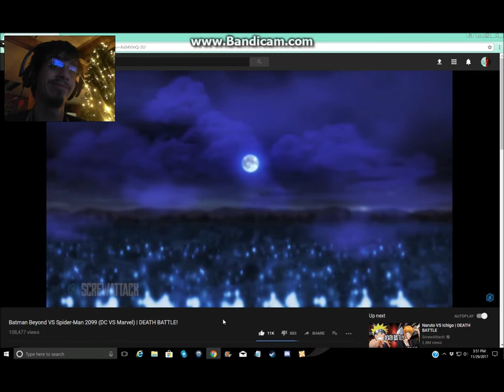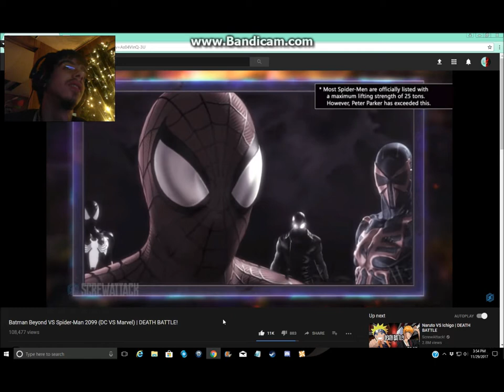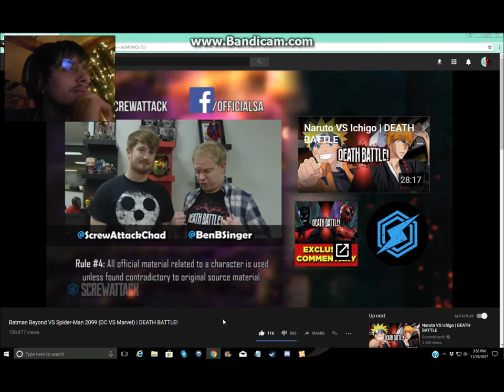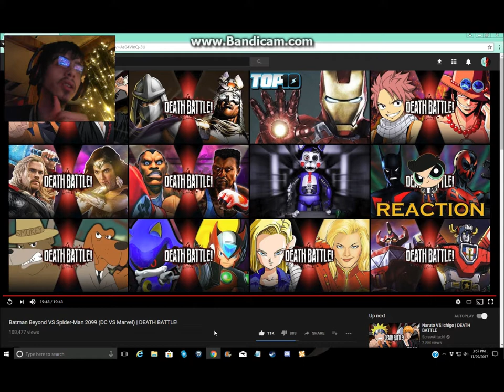DerekThe BronyGamer Reaction:Batman Beyond VS Spider-Man 2099 (DC VS Marvel) | DEATH BATTLE!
watch for yourselfs!